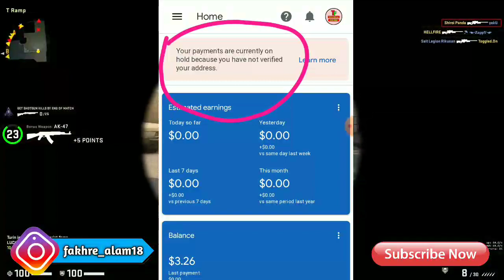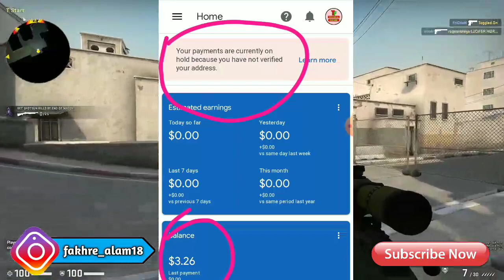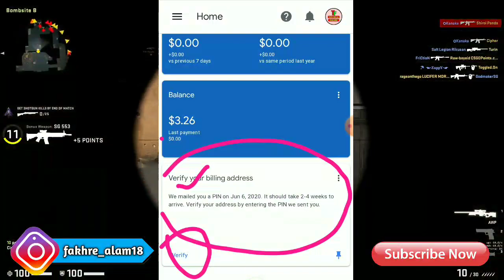Adsense address verification pin ayega aapke gmail pe ! Adsense verification pin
आज के इस वीडियो में हम आपको बताने वाले हैं कि आप google adsense adress verification pin अपने gmail पर कैसे मंगा सकते हैं।

How To Verify Google Adsense Pin | Submit Adsense Pin | Adsense Address Verification

Hi
I am fakhre alam your most welcome my you tube channel technical fakhre

Dosto Is Video Me Maine Aapko Bataya Hai Ki Google Adsense Pin Kaise Submit Karke Adress Verification Karte Hai Ummeed Hai Aapko Ye Video Bahut Pasand Aayega.

Dosto Aaj Ki is Video Mein Main Aapko Btane Wala Hoon Ke agar aapke AdSense account mein 10$ Dollar complete ho Gaye hai to aap Apna identity verification Kaise kar sak te ho Adsense pin ke liye apply Kaise kar sakte ho full process

Dosto video achi lage to video ko share karna take aour Dosto ko bhi pata chale .Thank you so much ..& Love you Doston